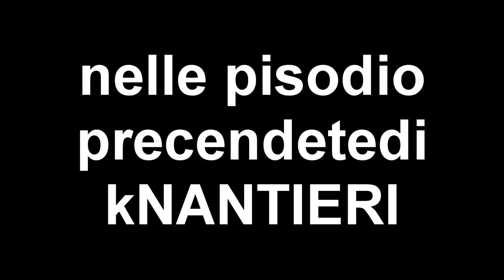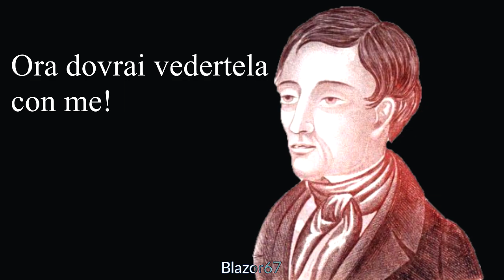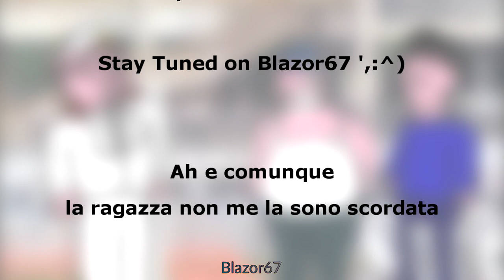Kantieri 9 (Fine Stagione 1)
Il finale di stagione della serie che ha fatto innamorare le nuove generazioni (dei kantieri)

-_-_-_ PARTE SOTTO LA DESCRIZIONE (versione breve) _-_-_-

-Non ricaricatemi i video o vi impicco con una corda d'oro (è un privilegio raro) (anche se non avete rubato 6 cervi)